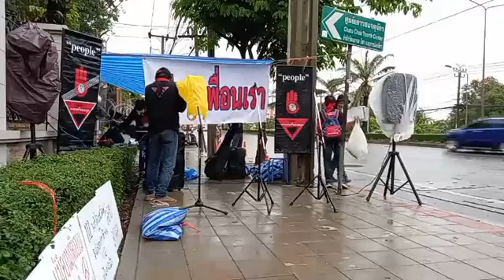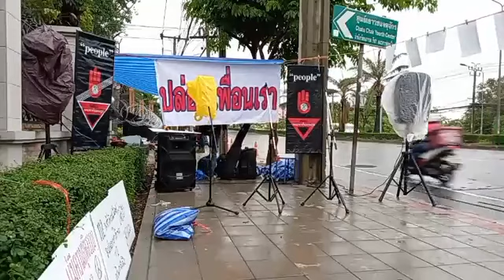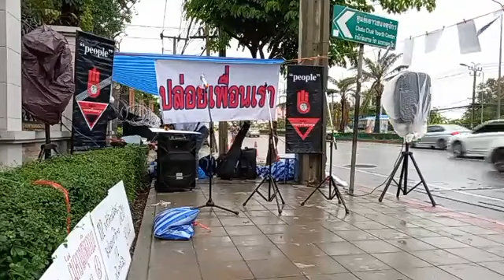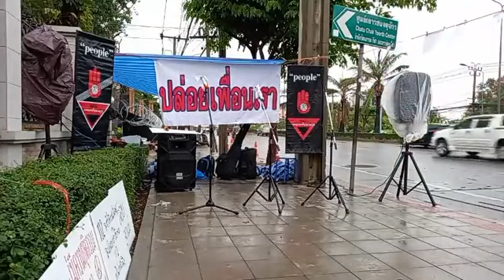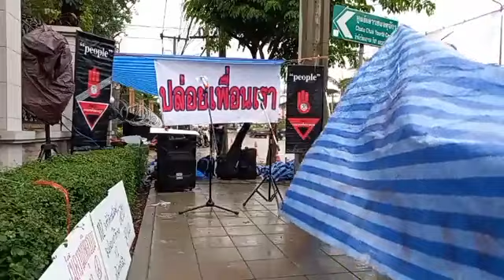หลังรับทราบข้อกล่าวหา อาเล็กโชคร่มพฤกษ์ มุ่งหน้า .. ปล่อยเพื่อนเรา หน้าเรือนจำพิเศษ Apr 27, 2021